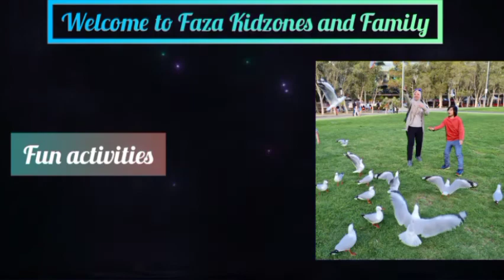Bukber dan Peringatan Nuzulul Quran TPQ Al-Ma'arif & Pengajian KAIFA NU Sydney|Safari Ramadan 1443 H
Hello everyone!

Alhamdulillah, kami dapat memperingati Nuzulul Quran dengan menghatamkan Al-Qur'an bersama santri dan walisantri TPQ Al-Ma'arif.
Acara ini diadakan berbarengan dengan buka puasa bersama Pengajian KAIFA NU Sydney.
Selamat menyaksikan videonya sahabat Faza Kidzones and Family.

Kind regards,

Faza Kidzones and Family